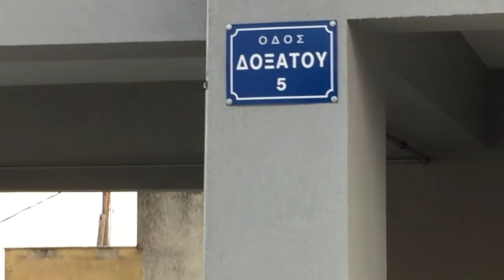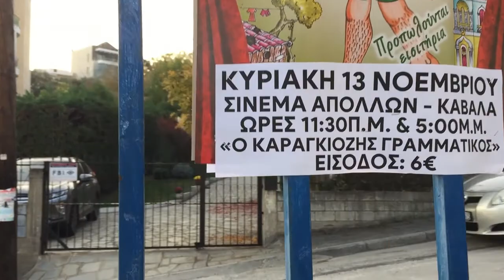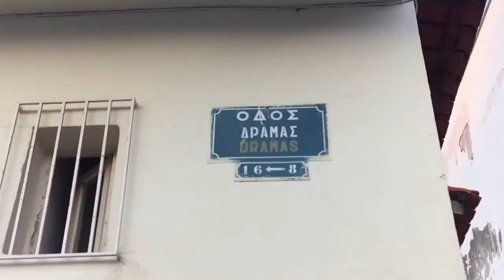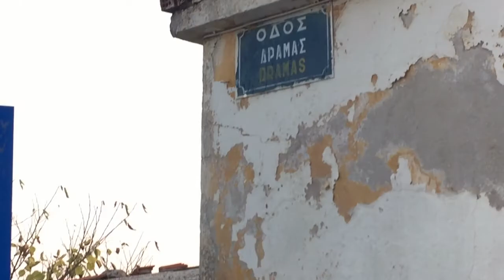ΚΑΒΑΛΑ • Ν # 146 ΔΙΑΔΡΟΜΕΣ ΜΕΣΑ ΣΤΟΝ ΑΣΤΙΚΟ ΙΣΤΟ • 11ης ΜΕΡΑΡΧΙΑΣ-ΔΟΞΑΤΟΥ-ΖΙΧΝΗΣ-ΔΡΑΜΑΣ • 10-11-2022